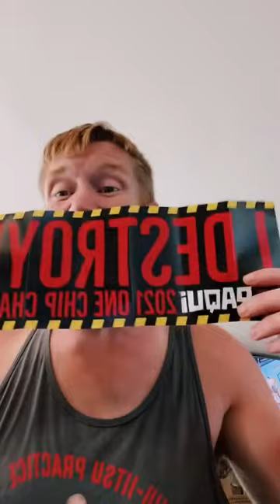The one chip challenge. Ruined me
Yeah this was a mistake.